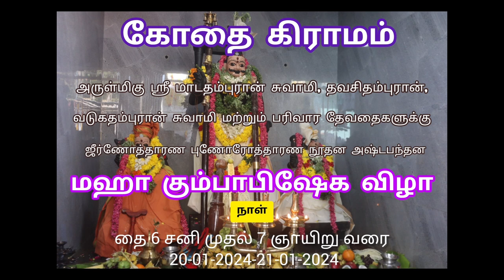கோதை கிராமம் அருள்மிகு ஸ்ரீ மாடதம்புரான் சுவாமி திருக்கோயில் மஹா கும்பாபிஷேக விழா (part 1)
கோதை கிராமம்

அருள்மிகு ஸ்ரீ மாடதம்புரான் சுவாமி திருக்கோயில்

மஹா கும்பாபிஷேக விழா

video by: muthukumaran cameras aralvaimozhi